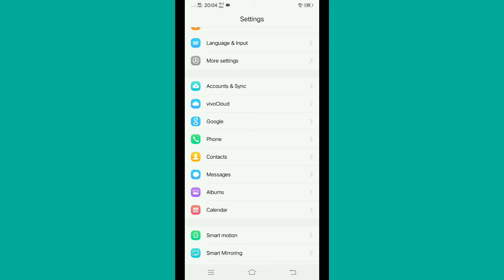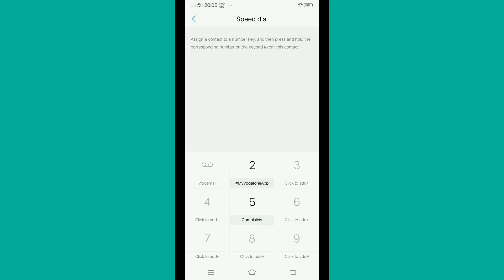Vivo Speed ​​Dial Setting |Vivo mobile Speed ​​Dial|Speed ​​Dial In Vivo |Speed ​​Dial In Vivo phone